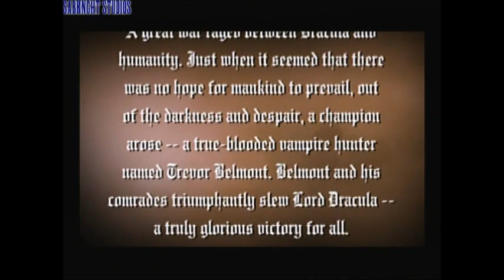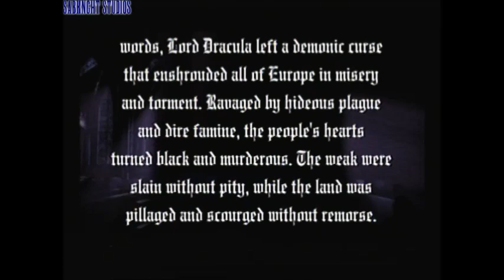Let's Play ~ Castlevania: Curse of Darkness {Part 1 - Abandoned Castle 1/3}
I managed to track Isaac down to the Abandoned Castle, where I am now making my way through.  On the way, I regain the power of Devil Forging and summon my first I.D. (Innocent Devil) type, Fairy.

Follow Along! -- Castlevania: Curse of Darkness Shrine at RPGClassics